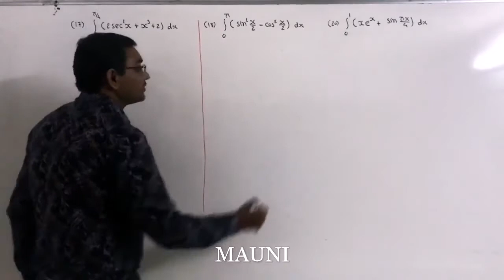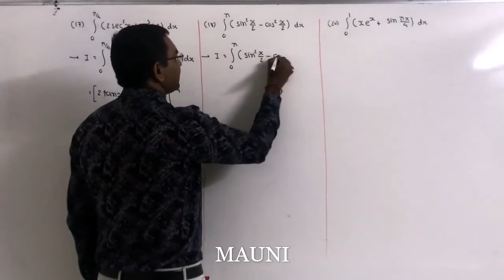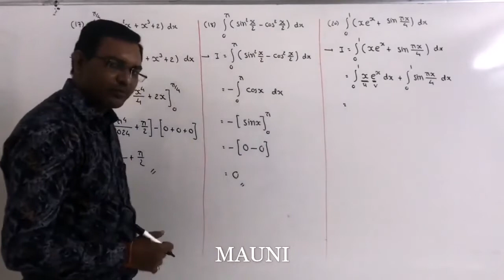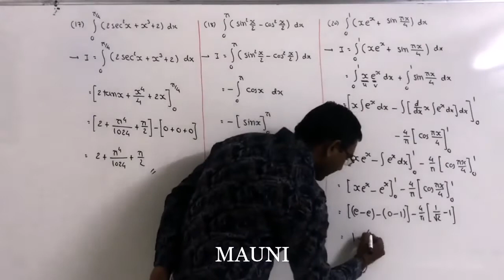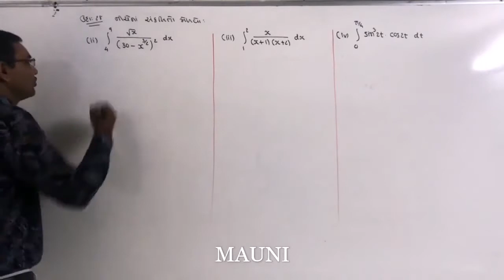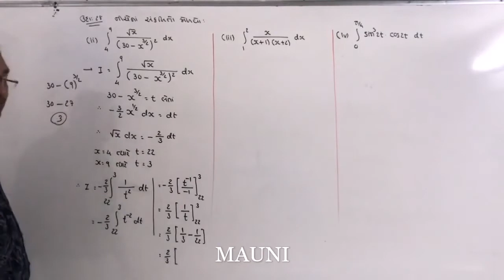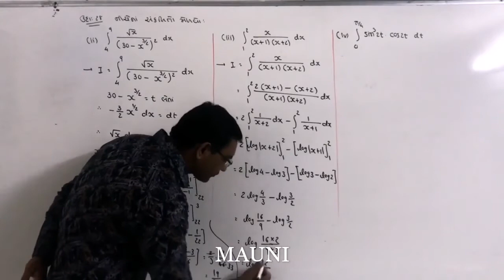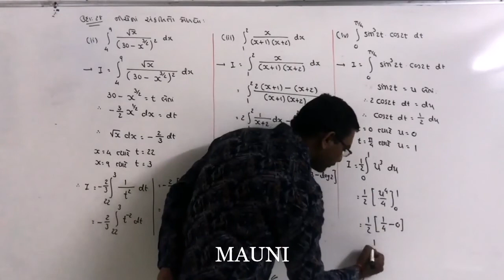Ch-7 Integration (Part-43)